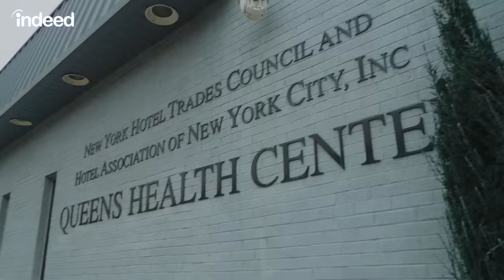A Day in the Life of a Nurse Practitioner | Indeed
Do you ever wish you could try working in a role before you really enter that field? If you’re wondering what a nurse practitioner does, like examining, diagnosing and treating patients, then learning about the daily life of a nurse practitioner could help you decide if this is the career for you.

In this video, we follow Tiffany, a seasoned nurse practitioner, as she shows you what a day in the life of a nurse practitioner is actually like, including shift hours, work environment and job duties. She’ll even share the skills and education needed to be successful in the role.

00:00 Introduction
00:16 Discover your passion
00:33 What is a nurse practitioner?
00:50 How to become a nurse practitioner
01:19 Arrival at the health center
01:27 Work day begins
01:40 First patient of the day
02:40 Second patient of the day
03:27 Consulting exam results with Doctor
04:13 Best parts of working in nursing
04:33 Protective hospital gear prep
04:46 Third patient of the day
05:15 Covid and flu swab test
05:58 Wrapping up work at the health center
06:15 Heading home + nursing career advice

Follow Indeed!

Indeed is the world's #1 job site*, with over 300 million global monthly unique visitors**. We provide free access to search and apply for jobs, post your resume, research companies, and compare salaries. Every day, we connect millions of people to new opportunities. On our YouTube channel, you’ll find tips and personal stories to help you take the next step in your job search.